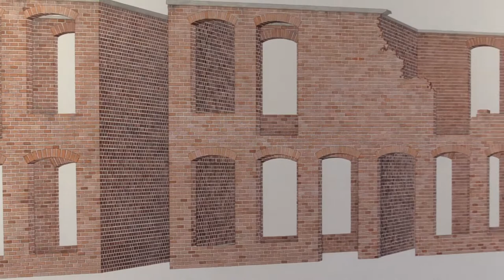IUP Art Faculty - Triennial Exhibition